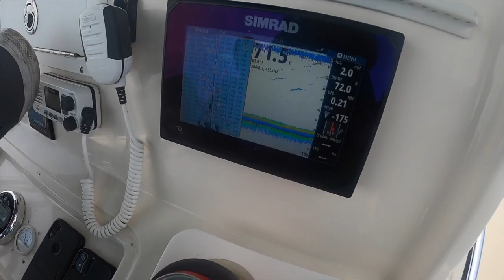Miami Fl Saltwater Drift Fishing for Mutton Snapper Bonitas and Barracudas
Trying to share my time on the water with YOU!!!

We go out on my Families boat for some drift fishing out of Miami fl. While catching bait, we Catch a few barracudas and then eventually go out for some mutton snapper.